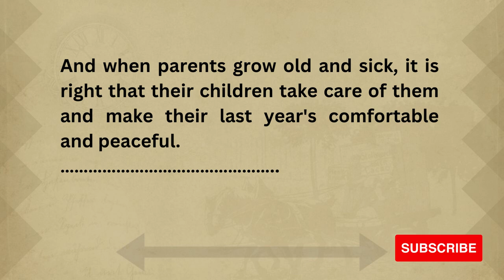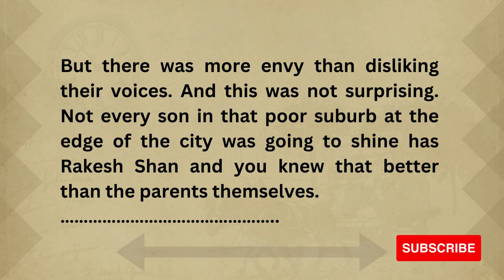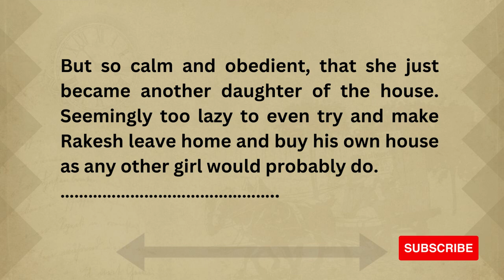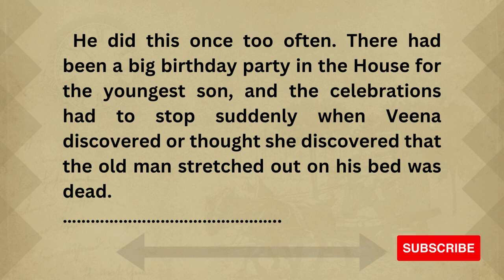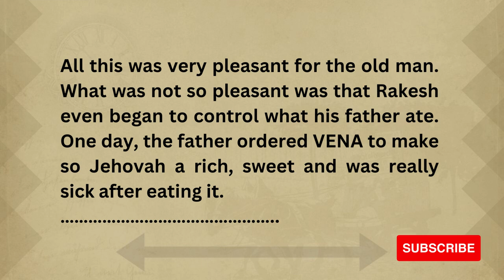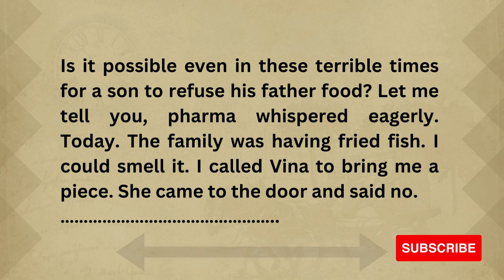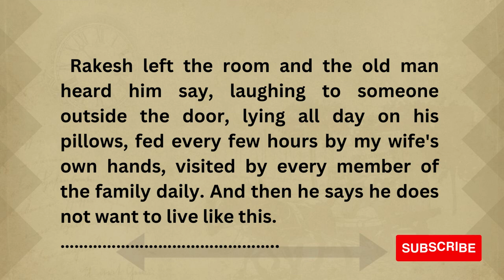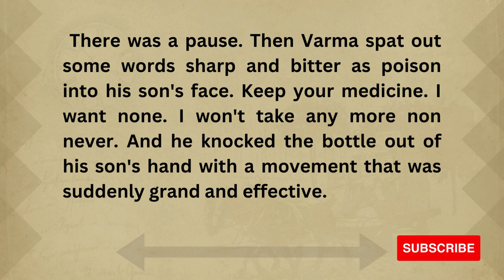The Devoted Son || Learn English Through Story Level 4 English Story English Listening Practice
The
Devoted
Son ||
Learn
English
Through
Story Level
4 English
Story English Listening
Practice